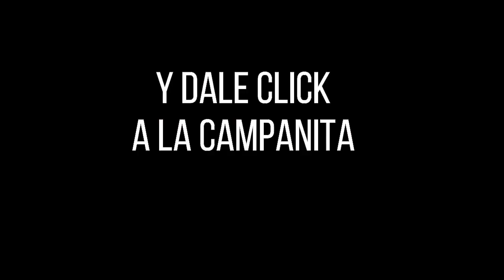Resultados PAISITA DÍA del viernes 26 de noviembre de 2021 ✅🥇🔥💰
Hola buenas tardes, te presentamos los resultados de las loterías y chances en Colombia, vamos con el Resultados del Chance Paisita día del viernes 26 de noviembre de 2021.

Numerología Colombia te trae los últimos resultados de la lotería de Medellín y Chance en nuestro país, igualmente te traemos las recomendaciones para que juegues en el día, esperamos que seas un ganador más y disfrutes de grandes premios.

paisita 1